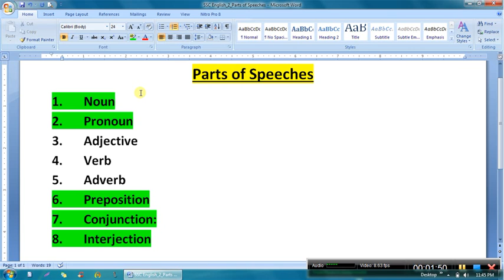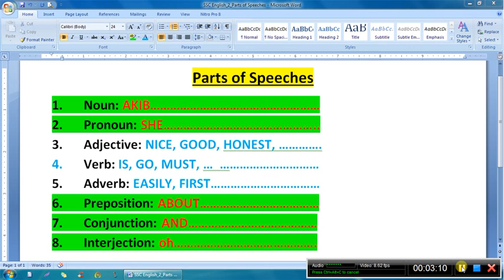SSC English 2 Parts of speech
Parts of Speech in Bangla for Bangladeshi SS/ HSC Students by Abdul Kadir